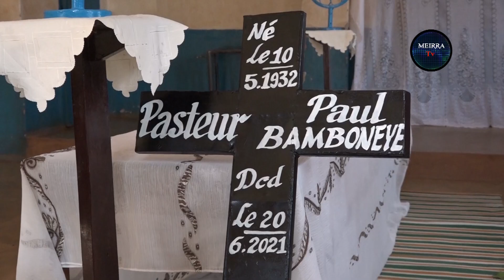Abungere b'amashengero basezera Past.Paul Bamboneye yajanye Ijambo ry'Imana mu Kirundo mu 1974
MEIRRA Tv dufise intumbero yo kubashikiriza ku musi ku musi ubutumwa buremesha bugahembura imitima ibicishije mu ndirimbo, Ubutumwa Bwiza, intahe, inyigisho n'ibindi.

Mukaba mufise kimwe mur'ivyo duhejeje kuvuga aho hejuru, canke mwipfuza kutwunganira no kuduterera mu buryo ubu canke buriya kugira ngo dushike neza ku ntumbero yacu, murashobora kuturondera kur'izi numéros zikurikira:

YESU KRISTO ABAHEZAGIRE!